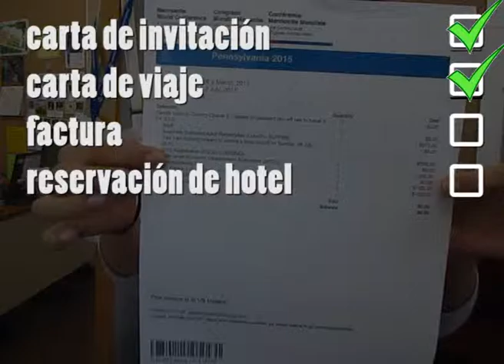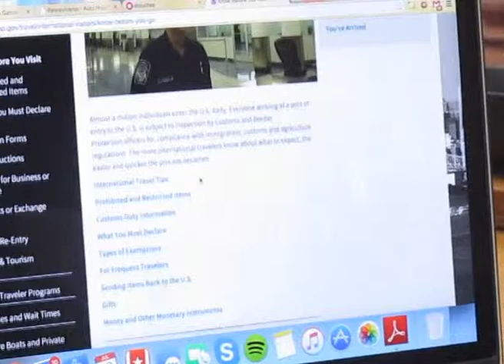Ingresando a los EE.UU para asistir a la Asamblea del CMM Pennsylvania 2015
Usted está a punto de viajar a Harrisburg para reunirse en la Asamblea Pensilvania 2015 del Congreso Mundial Menonita y tal vez se esté preguntando, ¿Cómo cruzo la frontera? Este video explicará el proceso que debe seguir al viajar y lo prepará respectivamente.
Si necesita ayuda adicional para responder estas preguntas, siga este enlance:
Para más información con respecto a la Asamblea PA 2015, visite el sitio web
Hecho por Camille Ledoux y Paula García
Actores: Paula y Alejandra García
Editor: Camille Ledoux